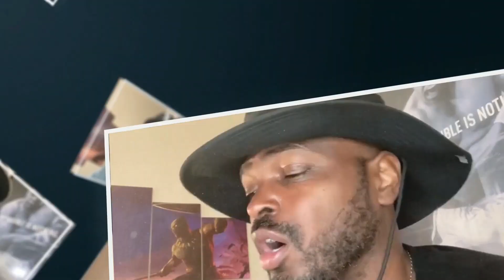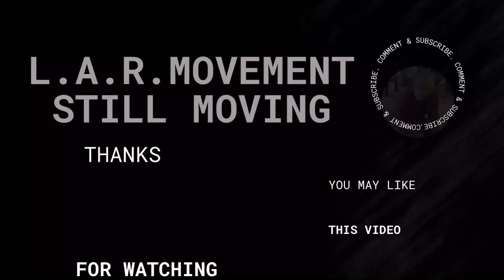Enjoy Your Christmas